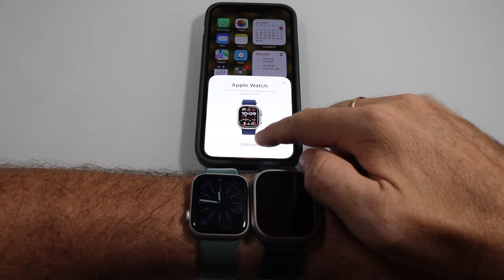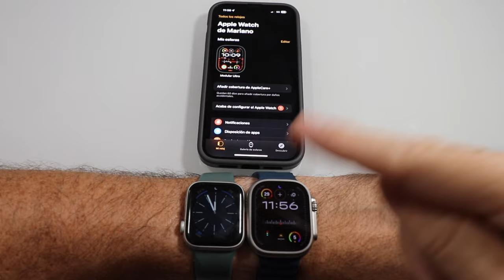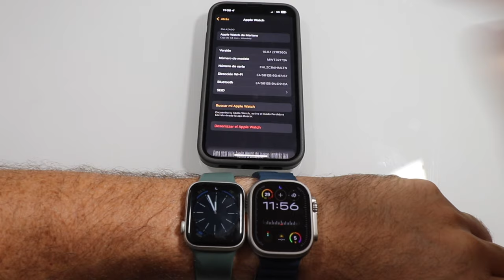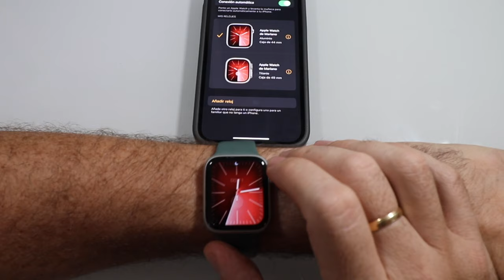Configuración y el porqué he comprado el Apple Watch ULTRA 2 ⌚️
⌚️ Os cuento como se configura el Apple Watch ULTRA 2 con el iPhone, como borrar todos los datos de tu viejo Apple Watch y os cuento el porqué he elegido el ULTRA 2 como mi reloj para los próximos años.